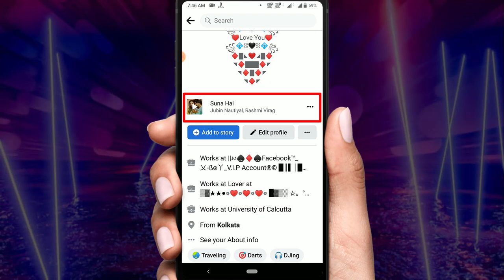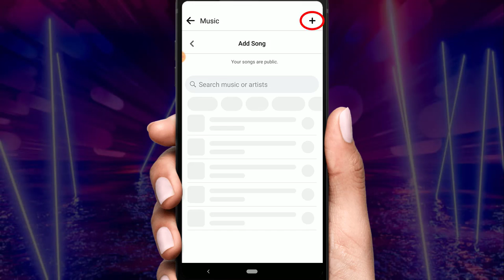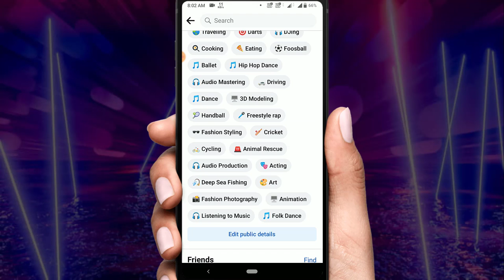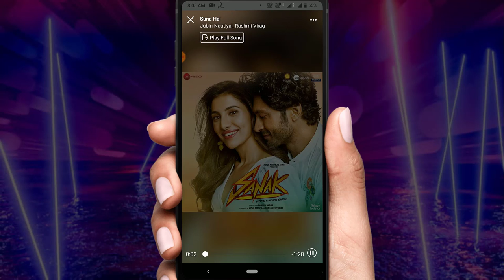How To Add Music In Facebook Profile | Facebook Profile Song Add | Facebook Profile Song Setting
We can see music in many friends Facebook profiles. This video describes how to set this music in your Facebook profile. If you follow the video well, you can add music to your Facebook profile.